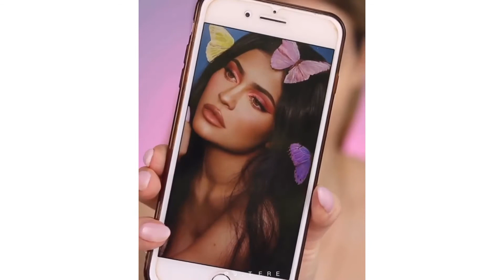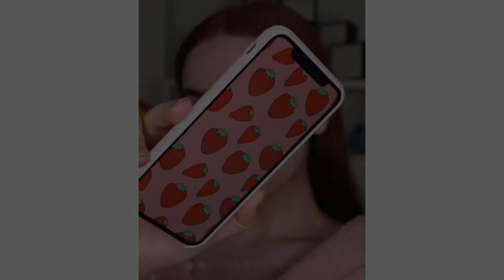Best Makeup Transformations 2020 | New Makeup Tutorials Compilation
In this video I show you the Best Makeup Transformations 2020 and you will be able to see it during the video several makeup videos and makeup tutorial with amazing makeup transformation.

To create this video with Best Makeup Transformations 2020 I use Instagram makeup videos from:

See my playlist of videos showing the best Instagram makeup tutorials and the best makeup transformation:

🎼 Music 🎼

Welcome to the Best Makeup Tutorials Channel and on this channel I show you makeup tutorials compilation